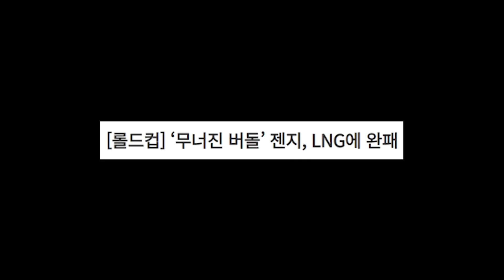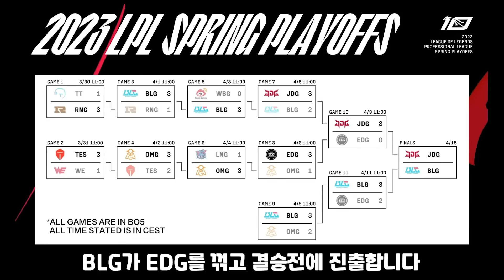싱글벙글 젠지의 우승 소식을 들은 아러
BLG vs EDG LPL 최종전에서 나온 아러의 말파이트 펜타킬

BGM
Menu Shop - KartRider Music Extended
MapleStory Battle BGM Type A